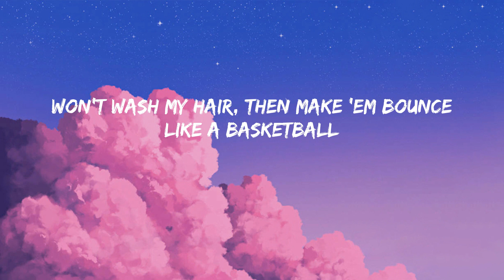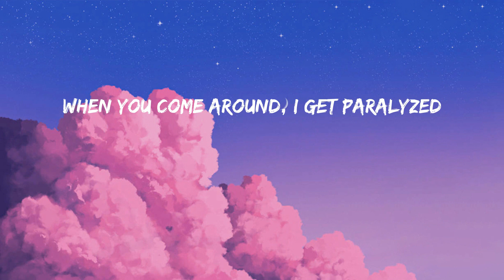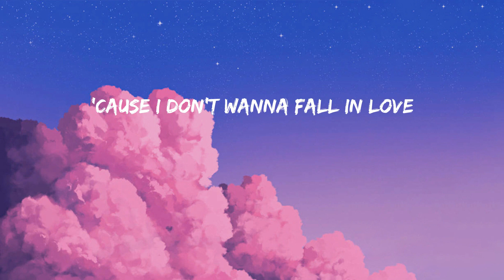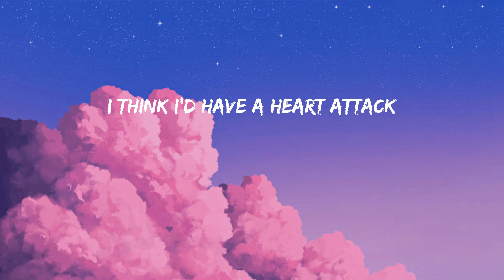Heart Attack - Demi Lovato (Lyrics/Lirik)